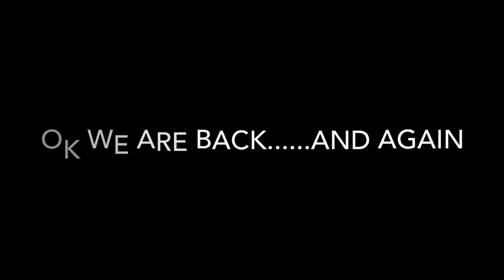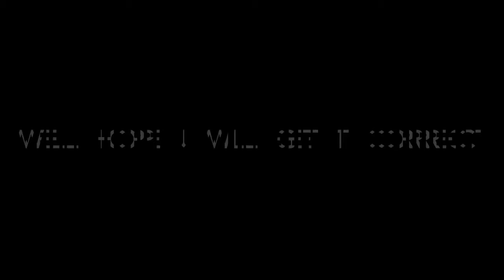Trainz #12 (Trainz quiz #3, how long is the train)+ spoilers!!!!!!!